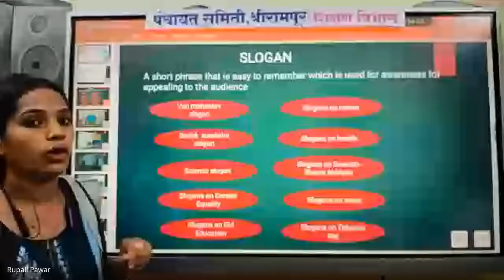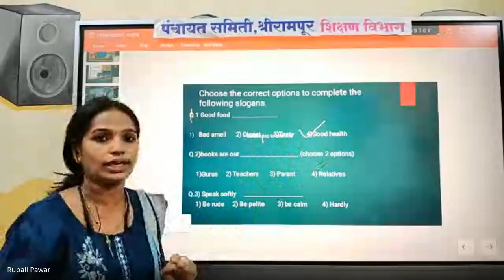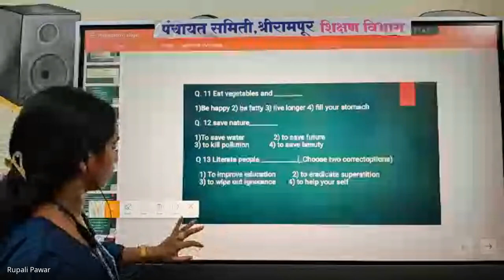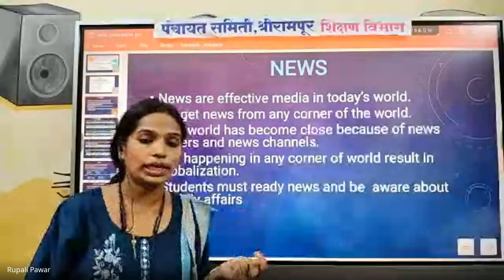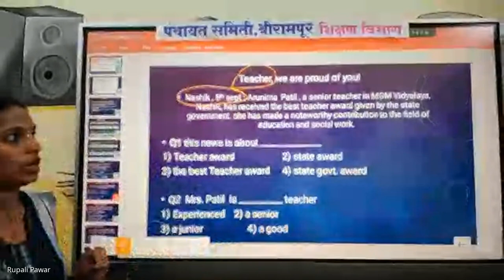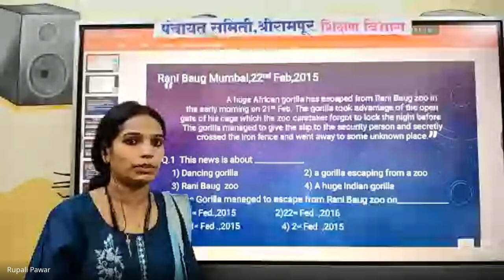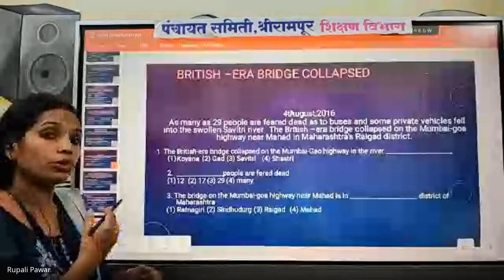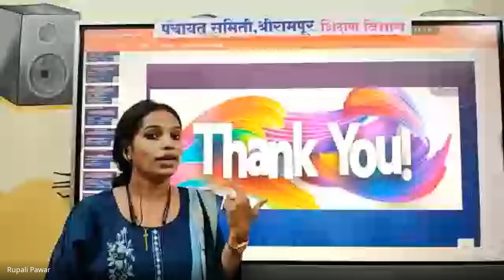मिशन आरंभ ८ वी शिष्यवृत्ती मार्गदर्शन 2024 08 15 19 09 GMT+5 30